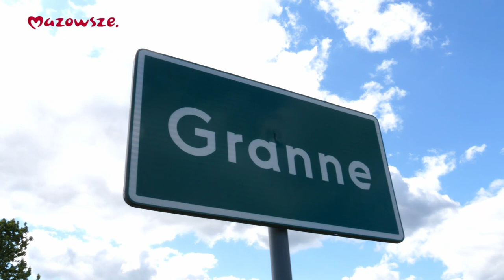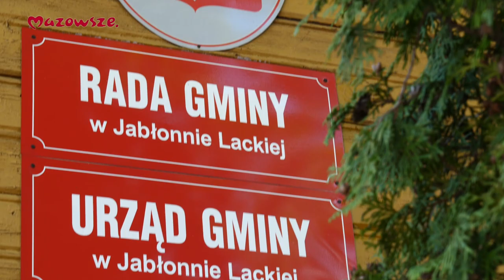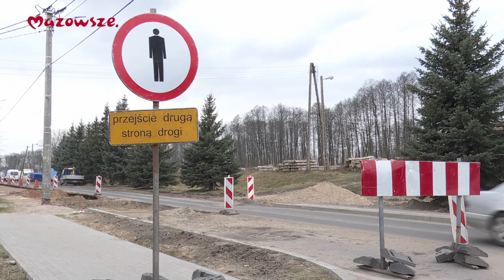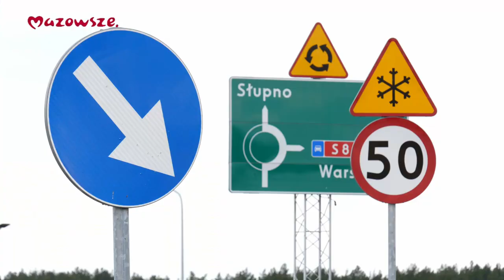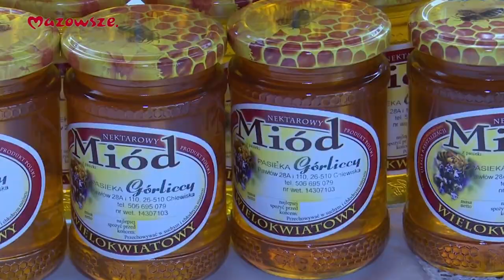Mazowsze. Wiadomości z Regionu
Zapraszamy na dawkę wiadomości z województwa mazowieckiego